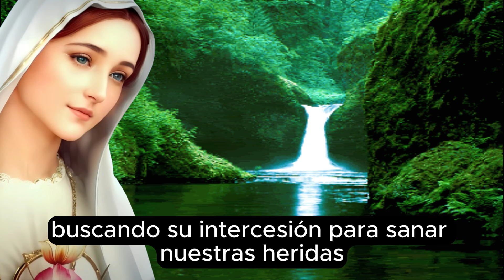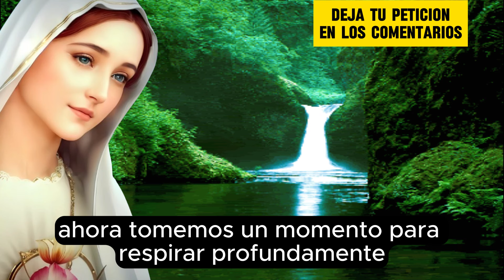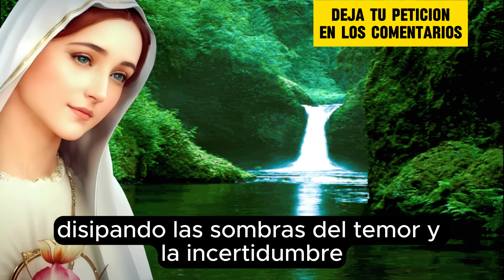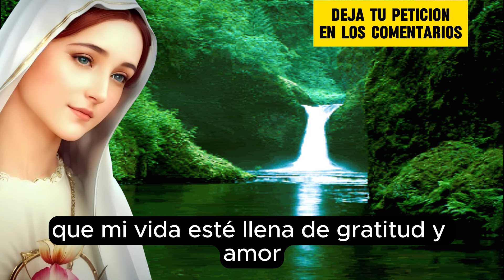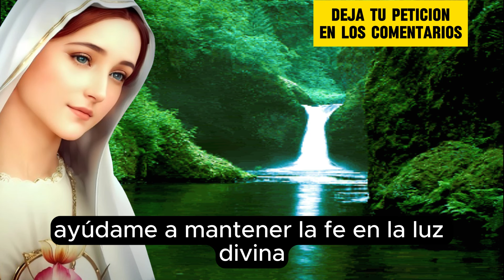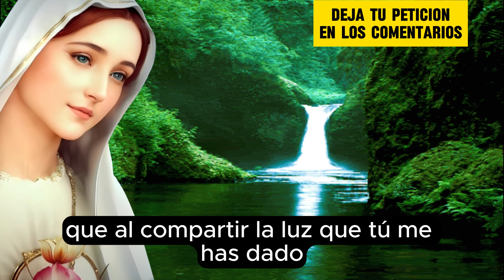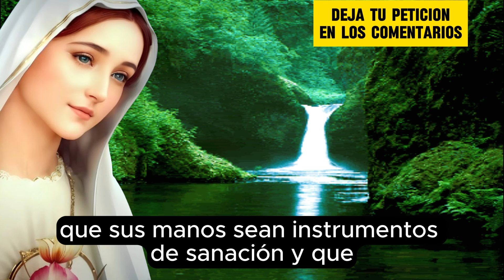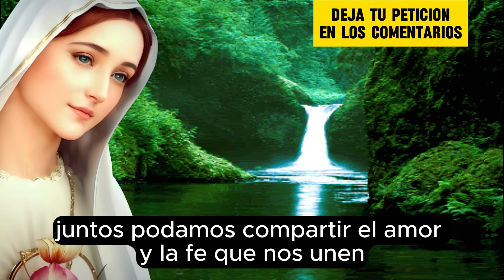🙏 Oración a Santa Lucía para la Sanación de la Vista 👁️✨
En este video, te presentamos una poderosa oración a Santa Lucía, la patrona de la vista y los ojos.

Santa Lucía es conocida por sus bendiciones para la sanación ocular y la restauración de la vista. Reza con nosotros y pide la intercesión de Santa Lucía para obtener su bendición y mejorar tu visión.